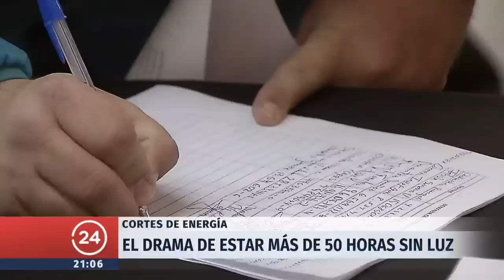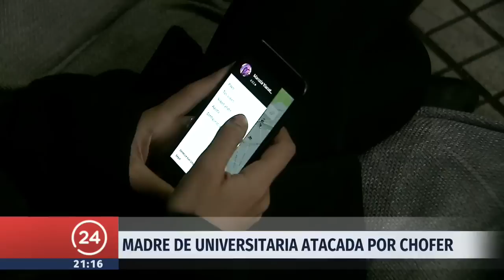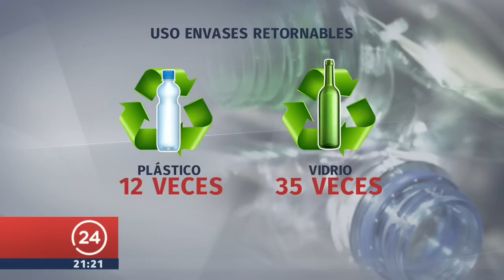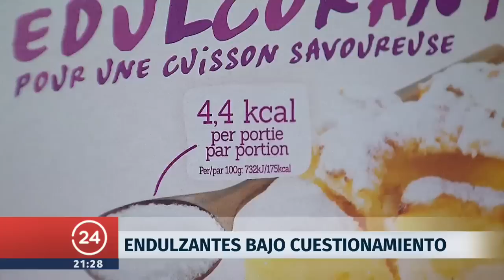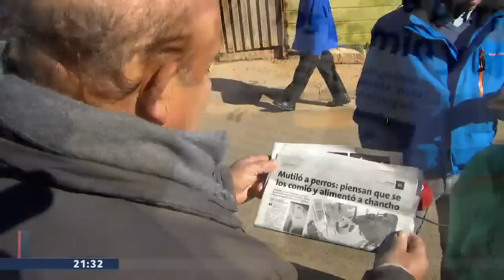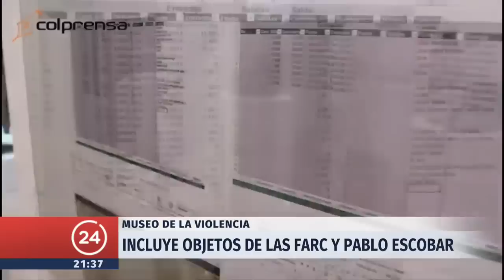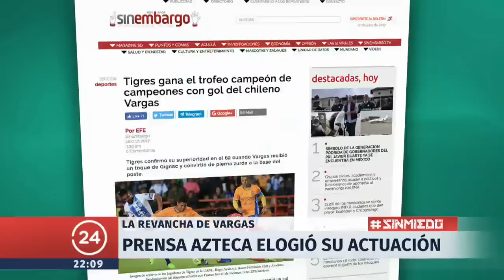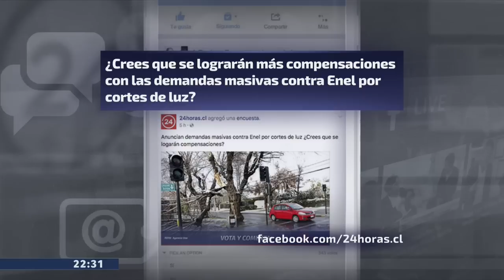24 Horas Central - Lunes 17 de julio | 24 Horas TVN Chile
Consuelo Saavedra y Matías del Río revisaron los más de 6 mil usuarios que no han tenido suministro eléctrico en tres días luego de la nevazón que afectó a la región Metropolitana; la fragilidad eléctrica de Santiago; la denuncia de abuso sexual que realizó una joven en contra de un chofer de Uber; y más. Detalles en el noticiario.